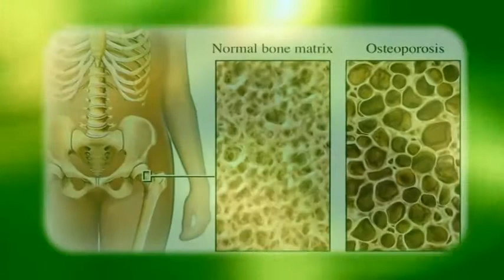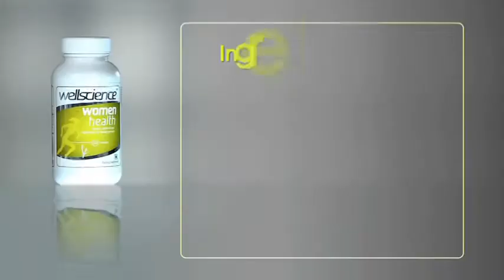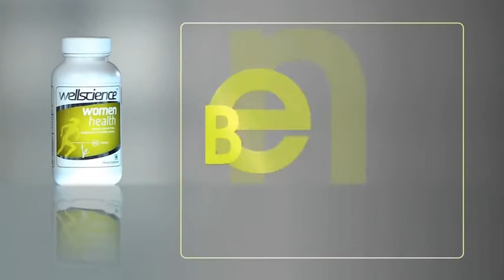WELLSCIENCE WOMEN HEALTH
ANEMIA IN INDIAN WOMEN

According to National Health Statistics, 1 in every 2 Indian women has anemia or iron deficiency. Undetected long term anemia can impair vital body functions and may lead to organ damage or heart disease. Contrary to popular belief, urban affluent women are equally at risk as their less privileged counterparts.

Wellscience WomenHealth is a unique herbal formulation for women. WomenHealth contains herb extracts and phytoestrogens that support your body's hormonal balance, thereby improving absorption of calcium for optimum bone health. It provides essential iron to combat iron deficiency which may otherwise lead to anemia.

KEY INGREDIENTS
- Hatjod (Cissus quadrangularis) contains Phytoestrogens that are known to promote calcium reabsorption and bone health.
- Anantmul (Hemidesmus Indicus) aids the treatment of indigestion, skin ailments, anemia, and debility.
- Shatavari (Asparagus Racemosus) is renowned as a uterine tonic.
- Carbonyl iron, used in treating iron deficiency and restoring Haemoglobin levels.
- Minerals like zinc, copper and folic acid to support absorption and assimilation of iron & calcium.

Benefits: A unique and natural way to restore the body's  ability to absorb Calcium. Provides phytoestrogens. Provides essential Iron and other trace minerals

Contains: Cissus Quadrangularis,Asparagus Racemosus & Hemidesmus Indicus, Carbonyl Iron, Folic Acid & Zinc

लाभ: कैल्शियम को अवशोषित करने के लिए शरीर की क्षमता को बहाल करने के लिए एक अनूठा और प्राकृतिक तरीका है। फैटोस्ट्रोजेन्स प्रदान करता है. आवश्यक लोहा और अन्य खनिजों को प्रदान करता है।

इसमें शामिल हैं: सिस्सुस कुॅड्रांगुलरिस(हद्जोत), ऐस्पैरागस  रासमोसूस(शताबरी) और अनंतमूल, कार्बोनिल आयरन, फोलिक एसिड और जिंक।